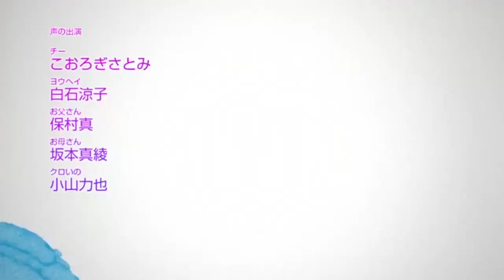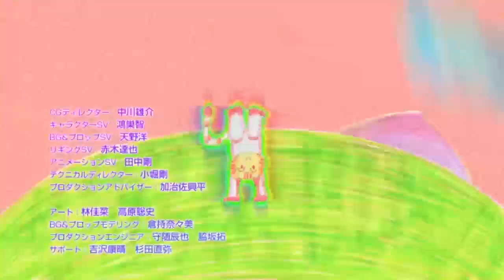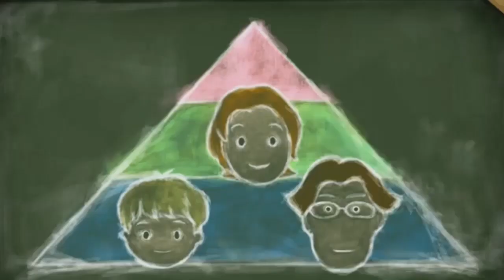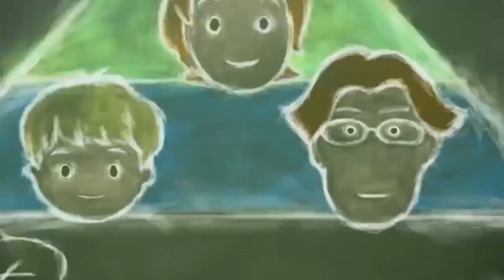Chi's Cute Cat Episode - Lesson for Chi Part 3